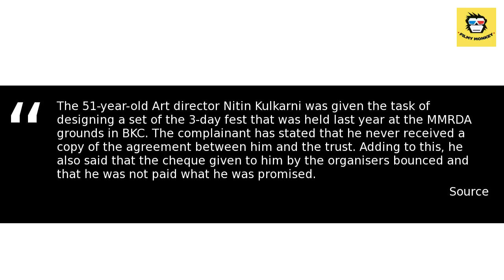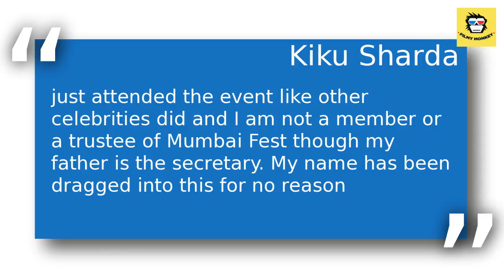FIR Against The Kapil Sharma Show Actor Kiku Sharda In An Alleged Cheating Case By Art Director!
Kiku along with five others have been accused of cheating by Art director Nitin Kulkarni.